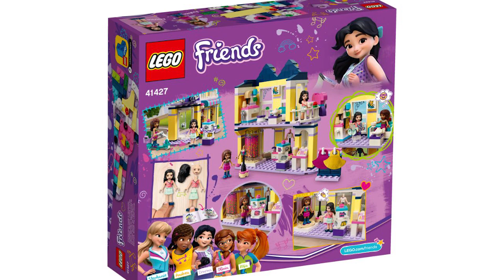Лего Френдс 2020 летние наборы фото Конструктор LEGO Friends 2020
41425 Olivia’s Flower Garden
41426 Heartlake City Park Café
41427 Emma’s Fashion Shop
41398 Stephanie’s House
41428 Beach House
41429 Heartlake City Airplane
41430 Summer Fun Water Park

Всем привет! Убедитесь, что вы ПОДПИСАНЫ, чтобы получать наши последние обновления!

Вы на канале Детские Игрушки и Подарки!
Добро пожаловать на мой семейный канал с игрушками для малышей и детей. Давайте развлекаться, играть и учиться вместе. Здесь вы найдете много разных игрушек из популярных мультиков Дисней и российских мультфильмов. А также развивающее видео для детей.